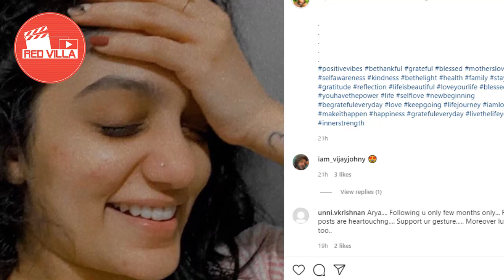ആര്യ ഈ വിവാദങ്ങൾക്ക് ഒന്നുമില്ലാതെ സന്തോഷമായി ജീവിക്കുന്നു... l Arya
"പെട്ടുപോയി"...തലയിൽ കൈവെച്ച് ആര്യ..